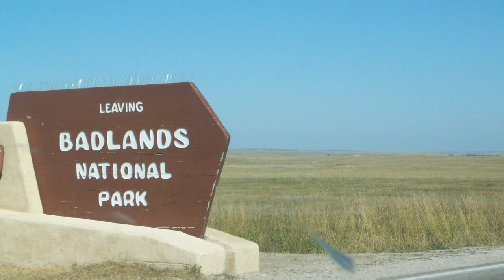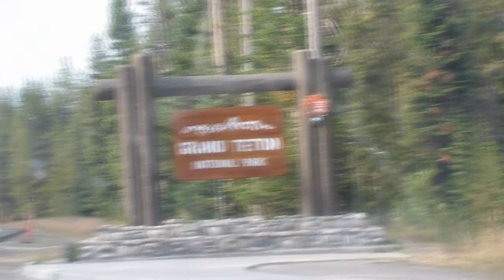Road Trip MN to Badlands to Bighorn to Grand Tetons by onza04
Road trip MN to the Tetons~!

//Your support equals more videos. Please click like if you thought the video was informative.